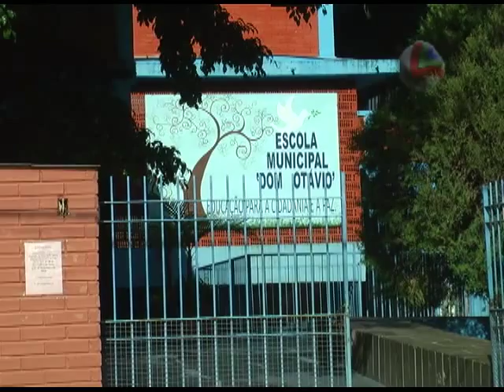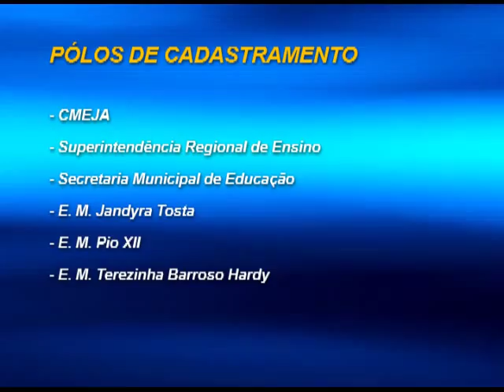Inscrições para a educação infantil municipal começam no final do mês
Pais e responsáveis devem ficar atentos aos prazos de renovação, inscrição e matrícula dos alunos na rede pública de ensino em Pouso Alegre. Acompanhe na reportagem a seguir as datas para que você possa garantir uma vaga para seu filho.